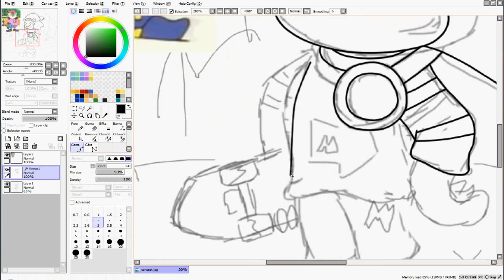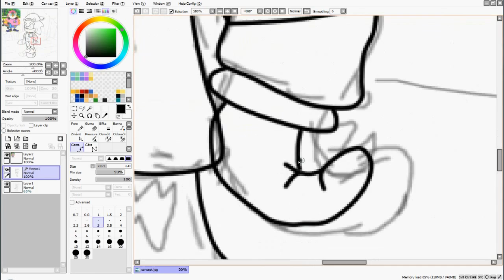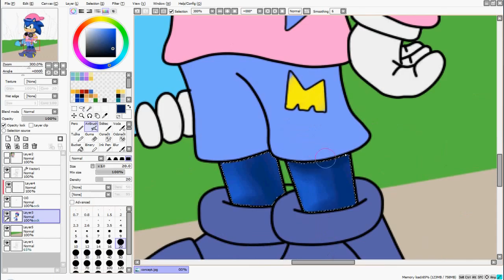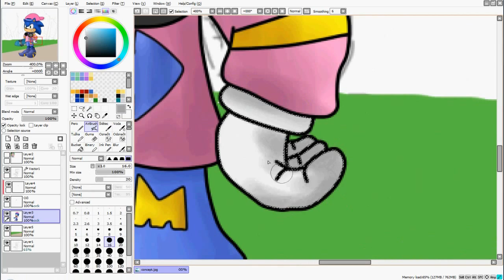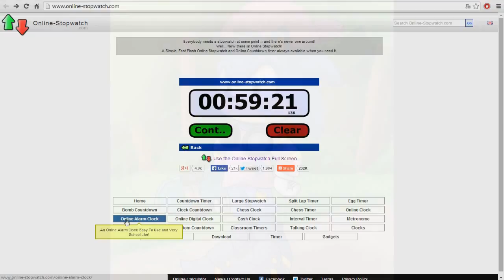One Hour Sonic - Sonic's favourite clothes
Prvý speedart do mojej série ,,One Hour Sonic". Mám hodinu na to, aby som nakreslila hocičo čo sa týka Sonic série. A aby som mala istotu, že to kreslím hodinu tak si to stopujem + ako dôkaz mám aj točenie :D
Ako prvú tému som si vybrala Classic Sonica s jeho obľúbeným oblečením zo Sonic OVA.